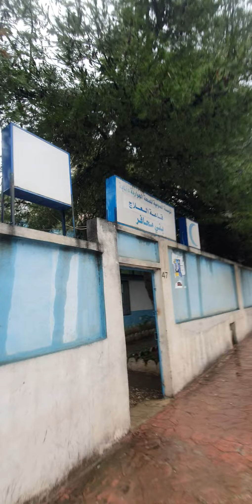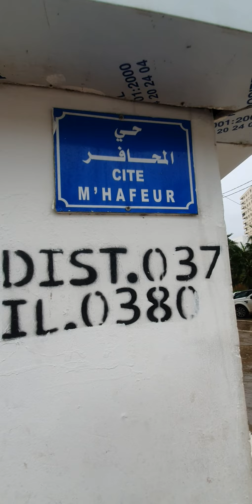Annaba 2021 المحافر m'hafer Annaba Algeria